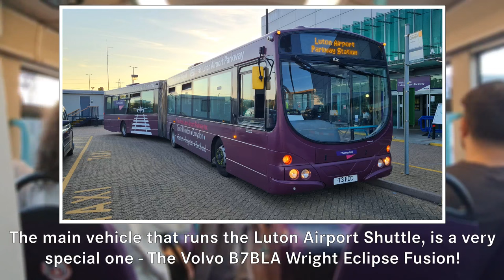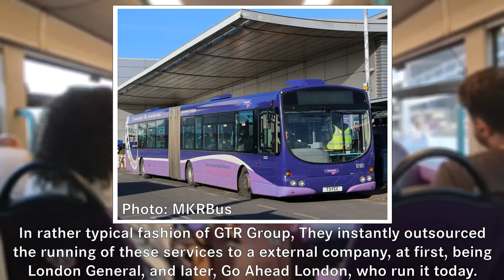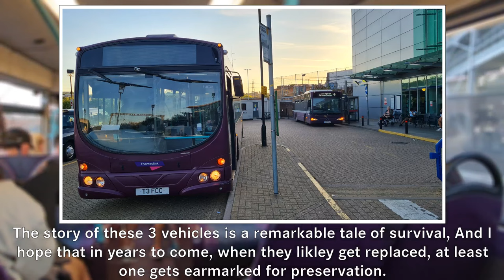The Luton Volvo B7LA Wright Eclipse Fusion Story: A Tale of Unlikely Survival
If you wasn't aware, The Volvo B7LA Wright Eclipse Fusion is a vehicle designed by Wrightbus that was made from 2000, until 2006.

Throughout the 2000s and 2010s, they were the new revolution at First, along with many other bendy bus designs - However, by the late 2010s, almost all First Bendy Buses (Excluding the Mercades Benz Ciatros in Aberdeen and York) were all but gone - Accept these three!

Join me, as I tell the tale as these 3 unlikely survivors, T3 FCC, T4 FCC, and T5 FCC, and take a ride aboard T3 and T5. Enjoy.
Timestamps
0:00 Intro
0:28 The History of T3 FCC, T4 FCC, and T5 FCC
2:20 A Full Loop on T3 FCC
16:28 A Full Loop on T5 FCC
30:39 Outro

Any other socials can be found under my "About me" tab.
This video is property of Kieran's Transport Diaries. Please ask for permission before using any content shown!